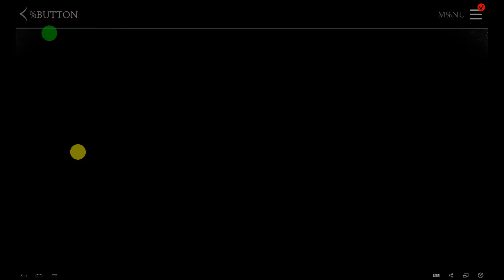Mortal Kombat X #11 Геймплей Прохождение Gameplay Walkthrough Part 11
Станьте свидетелем захватывающих беспощадных битв в MORTAL KOMBAT X!
Потрясающе живописные битвы в нашей коллекционной карточной игре позволят вам почувствовать мощь игр нового поколения на своих смартфонах и планшетах.
Соберите команду лучших воинов Смертельной битвы и проверьте себя на арене величайшего турнира планеты.
ЖЕСТОКИЕ БИТВЫ 3 на 3
Создайте и бросьте в бой свою собственную команду бойцов Смертельной битвы, чтобы получить опыт, новые спецприемы и могущественные артефакты.

ВЫБИРАЙТЕ ИЗ МНОЖЕСТВА БОЙЦОВ
Соберите вместе ветеранов Смертельной битвы, таких как Скорпион, Джонни Кейдж, Саб-Зиро, Соня, Китана, Ермак и многие другие. Также вас ждут новые герои Смертельной битвы: насекомоподобная Ди'Вора, пылкая Кэсси Кейдж, кровожадный Коталь Кан и таинственный Кун Цзинь.

ПОТРЯСАЮЩИЕ РЕНТГЕН И ФАТАЛИТИ
Фирменные Фаталити и Рентген MORTAL KOMBAT X теперь на мобильных платформах - эти сногсшибательные приемы не оставят вас равнодушными.

БРОСЬТЕ ВЫЗОВ ДРУГИМ ИГРОКАМ
Сражайтесь с другими игроками в Войне фракций, режиме сетевой игры, где битвы проходят между командами. Повышайте свой ранг в списке лидеров своей фракции и получайте еженедельные призы.

ПРИЗОВИТЕ СОЮЗНИКОВ В БИТВУ
Ищите союзников для сражений. Выберите бойца и нанесите сокрушительный удар по вашим противникам.

РАЗБЛОКИРУЙТЕ НАГРАДЫ КАК В КОНСОЛЬНОЙ, ТАК И В МОБИЛЬНОЙ ВЕРСИИ ИГРЫ
Играйте и открывайте особые награды для консольной версии MORTAL KOMBAT X, включая редчайших персонажей - например Классическую Китану и Скорпиона из Injustice. Играя в консольную версию игры, вы разблокируете призы и в мобильной версии.